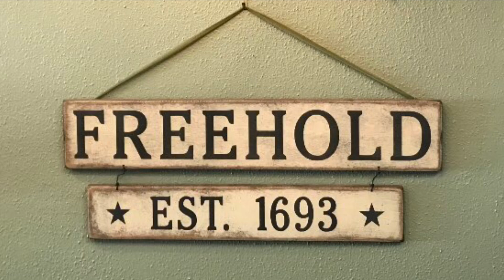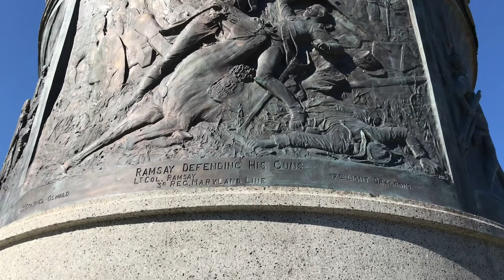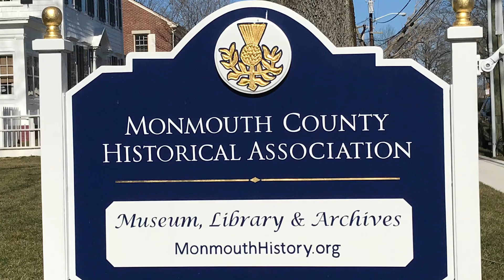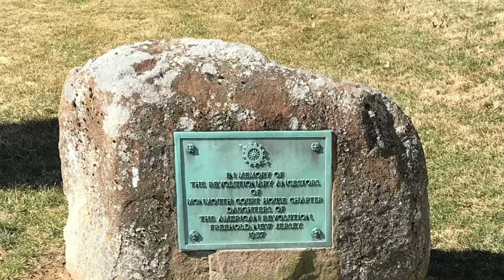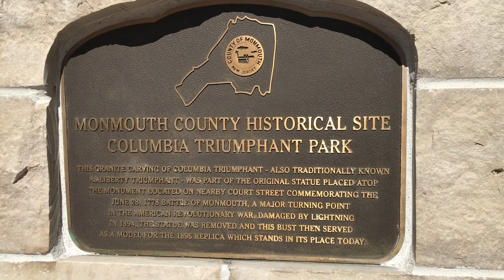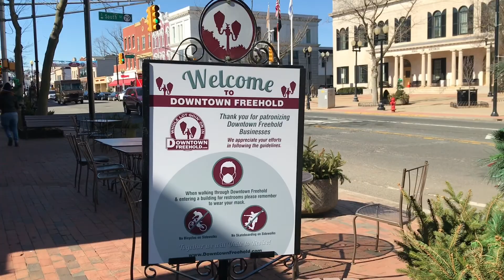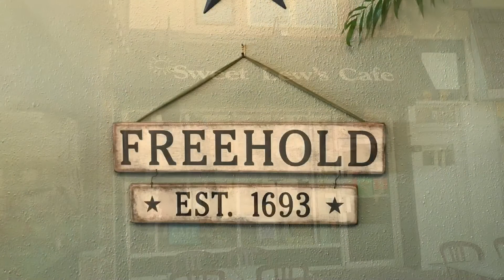Freehold, New Jersey, Fabtrip April 25, 2021 - Bill Russo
A great American city with lots of historic sites, lovely downtown with great shops and restaurants with picturesque landscaping all around, Freehold is a fabulous town. The video was filmed on March 15, 2021 by Bill Russo.